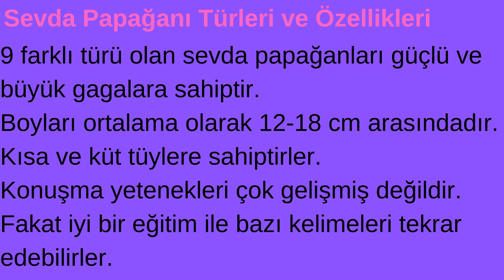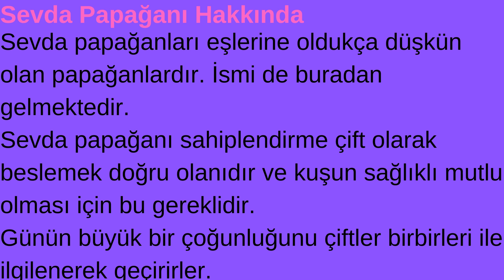Sevda Papağanı (Aşk Kuşu) Beslenmesi ve Bakımı